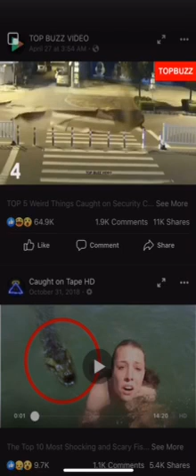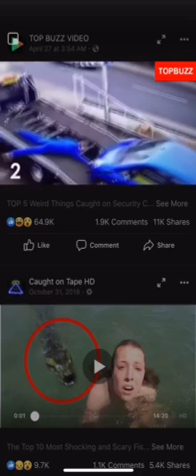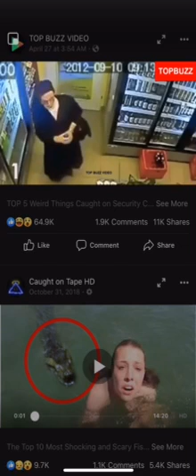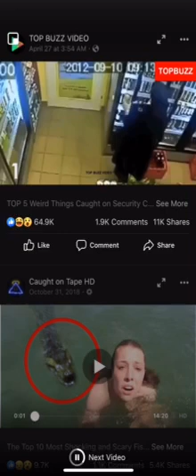Modern Soundtrack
Modern Soundtrack by Jochia